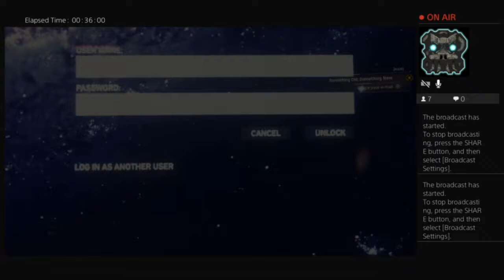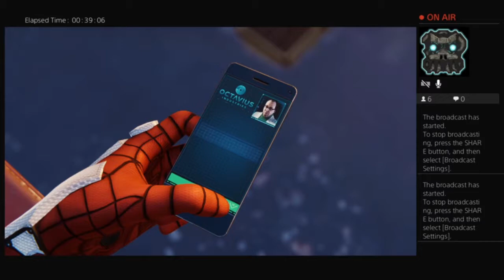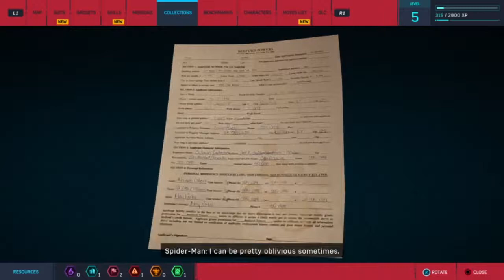Checking for Uncle Ben's rice. Marvels Spider-Man (part 2)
Chris and Travis Find a hidden stash of Uncle Ben's Rice. video Recorded from Twitch From 540p by accident, Part 3 moving forward is Higher Quality Video.